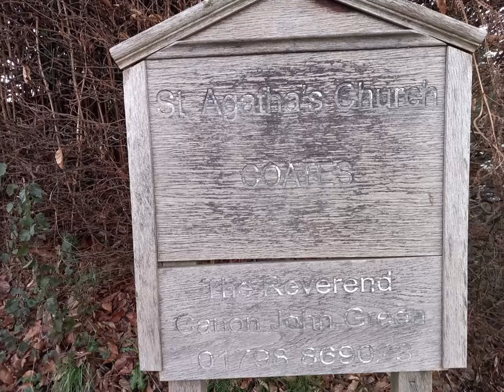Saint Agatha's Church Coates west sussex